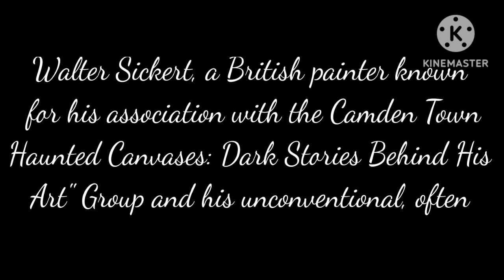"Walter Sickert’s Haunted Canvases: Dark Stories Behind His Art"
Walter Sickert, a British painter known for his association with the Camden Town Group and his unconventional, often unsettling style, has long intrigued art historians and enthusiasts with his haunting subjects and shadowy approach to composition. His art often delves into the darker corners of human experience, featuring themes of isolation, gritty urban scenes, and ambiguous narratives that provoke mystery and unease.